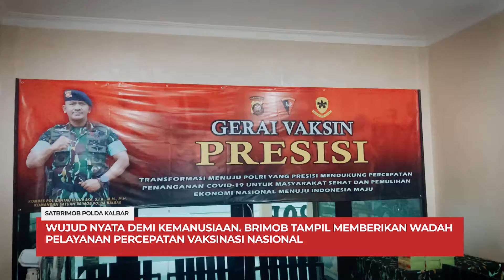VAKSINASI SATBRIMOB POLDA KALBAR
Satbrimob Polda Kalimantan Barat kembali menggelar kegiatan vaksinasi massal yang dilaksanakan di Aula Batalyon B Pelopor Satbrimob Polda Kalimantan Barat Jl. Sagatani Lohabang, Kelurahan Sijangkung, Kecamatan Singkawang Selatan, Kota Singkawang, Provinsi Kalimantan Barat. Selasa (11/01/22).
Kegiatan vaksinasi massal yang digelar oleh Satbrimob Polda Kalimantan Barat ini merupakan upaya Polri dalam hal mendukung program pemerintah pusat untuk memutus penyebaran Covid-19 di Indonesia khususnya di Provinsi Kalimantan Barat. Kegiatan vaksinasi massal yang diselenggarakan oleh Satbrimob Polda Kalimantan Barat ini mendapat respon positif dari masyarakat Kota Singkawang khususnya masyarakat di Kelurahan Sijangkung. Masyarakat merasa sangat terbantu dengan kegiatan vaksinasi massal yang digelar oleh Satbrimob Polda Kalimantan Barat. Pada kegiatan vaksinasi massal kali ini jenis vaksin yang digunakan adalah Sinovac dan Pfizer serta untuk dosis yang diberikan adalah dosis pertama dan kedua.
Sebelum kegiatan vaksinasi dimulai, masyarakat terlebih dahulu diminta untuk selalu menerapkan protokol kesehatan selama mereka berada dilokasi vaksinasi. Sebanyak 9 orang tenaga vaksinator dikerahkan guna mempercepat proses vaksinasi sehingga tidak menimbulkan kerumunan dilokasi vaksinasi. “Saya merasa sangat terbantu sekali dengan diadakannya Gerai Vaksin Presisi ini. Semoga kedepannya Brimob semakin sering mengadakan kegiatan vaksinasi massal ini. Untuk proses vaksin berlangsung dengan cepat dan teratur sehingga tidak menimbulkan kerumunan dilokasi vaksin” ucap salah satu masyarakat yang telah melaksanakan vaksin di Gerai Vaksin Presisi.
“Terimakasih saya ucapkan kepada seluruh masyarakat yang telah hadir di Gerai Vaksin Presisi ini. Saya juga meminta kepada ibu-ibu dan bapak-bapak yang hadir dikegiatan vaksinasi ini untuk tetap menerapkan protokol kesehatan selama berada dilokasi vaksinasi massal ini agar kita semua terhindar dari Covid-19. Saya juga meminta kepada ibu-ibu dan bapak-bapak untuk selalu disiplin menerapkan protokol kesehatan dikehidupan sehari-hari walaupun ibu-ibu dan bapak-bapak telah di vaksin” ucap Akp Sri Handoko.